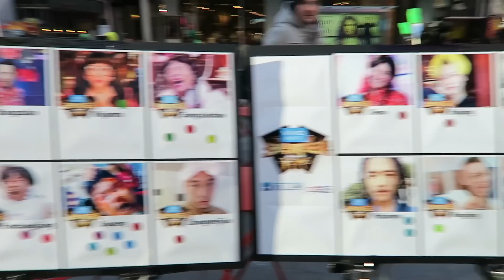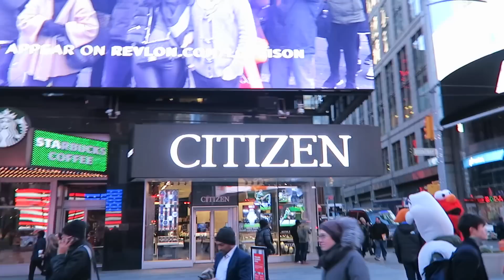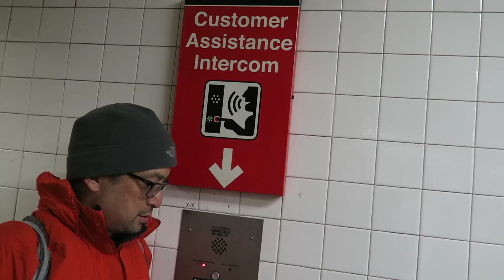Christian Vlogger: Why You Should Work Hard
New Yorkers demonstrate above all others a resiliency and never quit attitude. The Bible speaks to such industry and determination. Why should the Christian work hard? Is there value in such drive and hustle?

That Christian Vlogger is a Christian Youtube Channel sharing a daily devotional of hope as well as taking you through a day in the life in vlog format! Enjoy!

Daily Vlog February 26, 2016

Justin Khoe
Christian Vlogger

My Recommendations:
Cameras:
Canon G7X
Canon 70D

Camera Accesories
Wind Muff
Portable Charger

Books I suggest:
ESV Bible
Experiencing God
Desire of Ages
Screwtape Letters
Mere Christianity